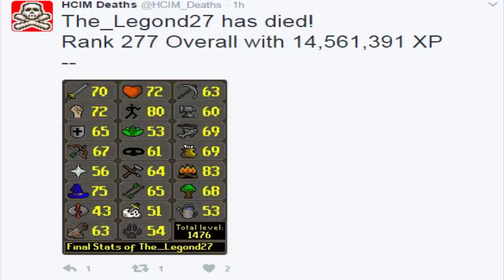Now A Normal Ironman - Ironman Mode Episode 22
CC: DkWorldOrder

hardcore ironman 07
hardcore ironman osrs
hardcore Ironman mode tips
hardcore ironman training
hardcore ironman mode progress
hardcore ironman mode commentary
hardcore ironman mode gameplay 2016
hardcore ironman mode agility training
hardcore ironman guide
hardcore ironman mode leveling guide
hardcore ironman mode beginners guide
hardcore ironman mode market
hardcore ironman money making
hardcore ironman mode series
hardcore ironman episode 1
hardcore ironman mode progress episode
hardcore ironman progress episode 1
hardcore ironman mode progress series
hardcore ironman progress series 1
ironman quests to do
deadman mode gameplay
deadman mode let's play
deadman mode seasonal trailer
gameplay
game play
darkscape
runecape
deadman mode seasonal
dmm
deadman mode first look
deadman mode free
gameplay deadman mode
runescape ironman
reaction video
ultimate
commentary
roast
2016
pking
bank key
loot
darkworldorder